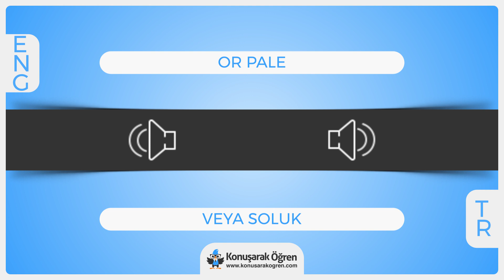Or pale Nedir? Or pale İngilizce Türkçe Anlamı Ne Demek? Nasıl Okunur? Çeviri Sözlük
Or pale Türkçe anlamının ne olduğunu öğrenin. Or pale nedir öğrenin. Or pale İngilizce cümle içerisinde kullanın ve İngilizce olarak okunuşunu öğrenin. Or pale videosu ile online çevirisini izleyin.

Or pale hakkında daha fazla bilgi almak, örnek cümle içerisinde kullanımını görmek için: